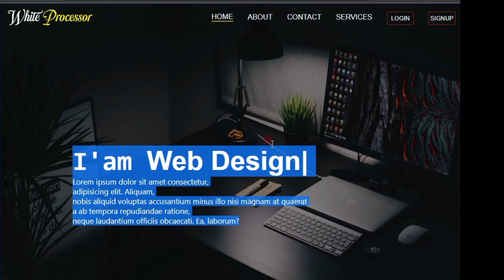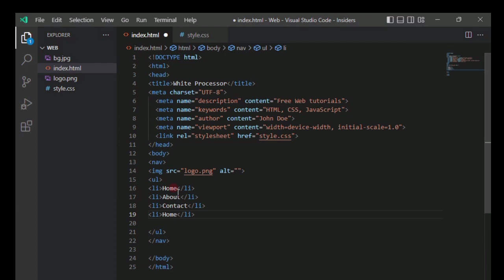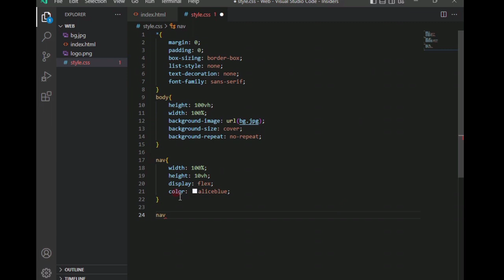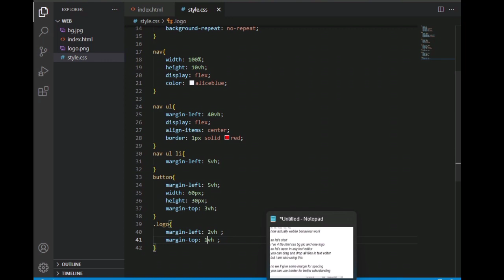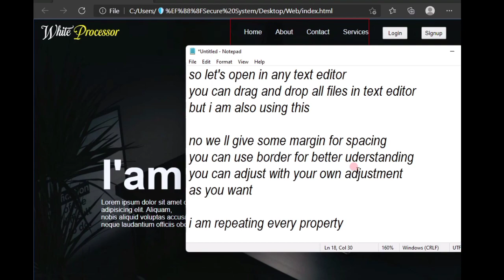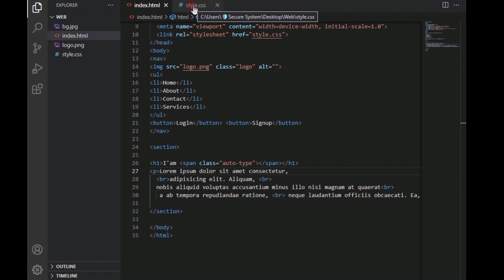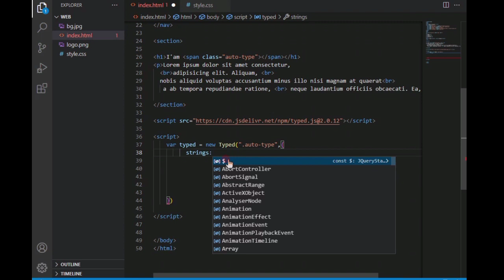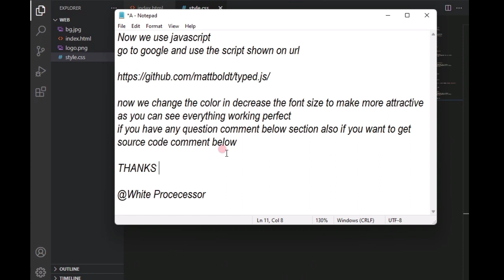How to Make Website with HTML , CSS and JavaScript || Animated Website || White Processor